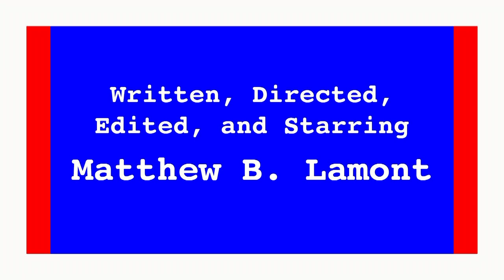THE FRENCH DISPATCH - Trailer Reaction Video.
Here is a corrected version of Wes Anderson's THE FRENCH DISPATCH  (a.k.a. THE FRENCH DISPATCH OF THE LIBERTY KANSAS EVENING SUN).
This is a corrected version because the trailer came in too late.  So here, you get to see the trailer, in all its entirety.  I didn't have time to add in the pictures as usual due to time constraints.  Please forgive the nature of it.